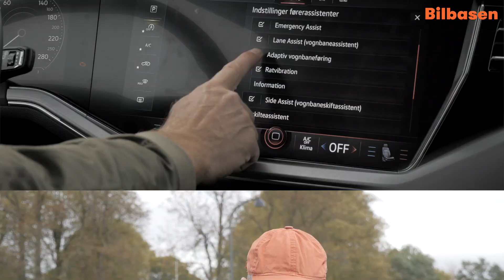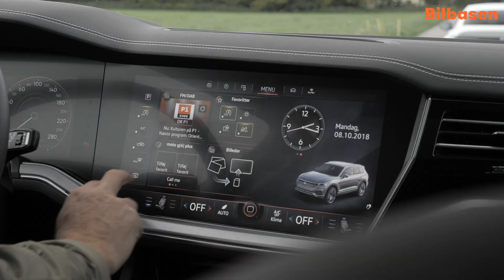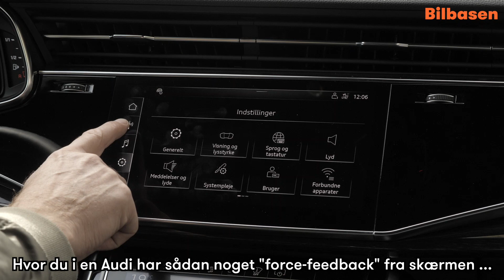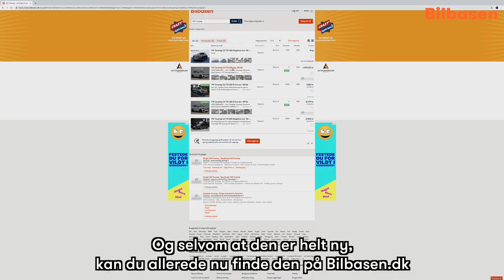VW Touareg TEST 2018: Millionærens folkevogn er tilbage – se dansk anmeldelse her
Se i videoen, hvad Berner elsker og hader, når han tester den ny Touareg 2018. På bloggen kan du se, hvad den nye VW Touareg vil koste dig

Den nye Volkswagen Touareg 2018 er et imponerende udstyrsstykke. Den er bygget på samme VW-platform som Audi A4, A5, A6, A7, Q5 og A8 samt Lamborghini Urus, Porsche Cayenne og Bentley Bentayga, men tyskerne har gjort, hvad de kan for at gøre den gigantiske SUV billigere end for eksempel Audi.

VW Touareg har ganske vist samme motorer, samme luftundervogn og de samme assistentsystemer som Audi, så sammenligningen ”Audi vs. Touareg” er nærliggende, men Folkevognen er billigere end både Audi Q7 og Audi Q8, så der er altså sparet andre steder. Der er krom og pianolak i rigelige mængder, og det får Berner til at kalde VW SUV'en for en slags Audi Q7 Swarovski Edition efter det østrigske firma Swarovski, der laver smykker af glas, som skal ligne diamanter.

Besparelsen kommer blandt andet til udtryk i Touaregs kabine, hvor der næsten ikke er nogen fysiske knapper. De er er erstattet af to skærme, hvor samtlige bilens funktioner skal betjenes. Det er muligt at tilpasse startskærmen med favoritter, ligesom man kender det fra en smart phone, men fungerer VW Touaregs digitale cockpit nu også efter hensigten? Berner er overhovedet ikke i tvivl. Se hans anmeldelse i videoen.

Det vigtigste er jo trods alt køreoplevelsen, og heller ikke her er Berner i tvivl. Den nye Touareg kører ... nej, du må se i videoen, hvad Berner mener, og så kan du også få hans vigtigste tip til sidst i anmeldelsen. Der er nemlig én ting, du SKAL huske at krydse af på listen med ekstraudstyr, hvis du vil have den optimale køreoplevelse.

Prisen for en VW Touareg begynder ved en lille million kroner, og så går det ellers deropad, afhængigt af hvor meget ekstraudstyr man vælger til.

I øvrigt, siger du ”Folkevogn” eller ”Volkswagen”? Berner synes, det er snobbet at sige Volkswagen. Hvad mener du?